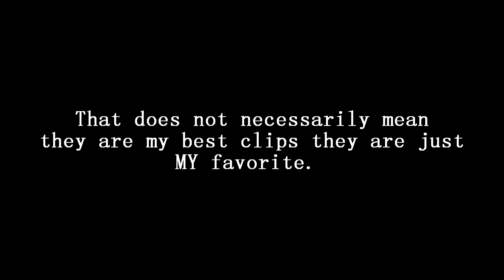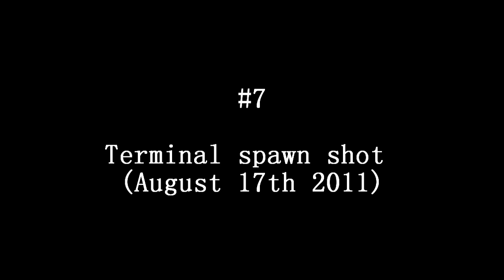Nallum : My Top 10 Favorite Clips -Thanks for 1K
Thanks for 1k these are my top 10 favorite clips I have ever hit. Sorry that the quality is bad on some of the clips but I use to have really bad render settings. If you want to know why I chose the clips that I did read below.

#10: All my team mates except my boy gamble had left the game and the bomb was counting down so I just chucked a knife and it cuffed the fucker right in his fivehead. Plus a faze invited me so yeah .

#9: This shot was mad time ago and the guy was in the red brick building. Also it was kind of funny because like 20 seconds before I hit the shot my friend was making fun of my topspins. + it was X map

#8: Hit this clip shortly after I joined Jadeclan it coulda been a 5 man killcam but some cunt stole my second kill. Still a sick clip regardless.

#7: A guy that you may or may not have heard of Dare Form hit this spawn shot called Form @ Terminator and I was the first one to hit it after him which was like the next day.

#6: This is a sweet clip I hit in ground war and it was also my first ever recorded triple.

#5:  Maxy had called out where the bitchass was then I had just nailed him to the cross. Also I love the reaction on this clip.

#4: Hit this bitch 2 summers ago and it is my favorite spawn shot and was inspired by THE zzirgrizz.

#3: I just love this clip I want to kiss it on its head and cuddle it. I was on like a hot streak when I hit this it was like my 4th clip in an hour which is rare.

#2. This clip was amazing when I hit it and it was when there were still floaters in bo2 and I had still managed to suicide on it somehow. This also placed 2nd in Zayzo's Christmas thingy.

#1:Hit these 2 killcams in back to back games so I thought I throw them both in. The terminal killcam is my favorite clip ever and I do not think I will ever hit a clip I like more than it . I had actually hit the terminal killcam first but I wanted to put it second because I like it more.